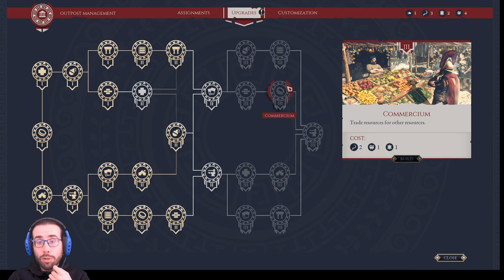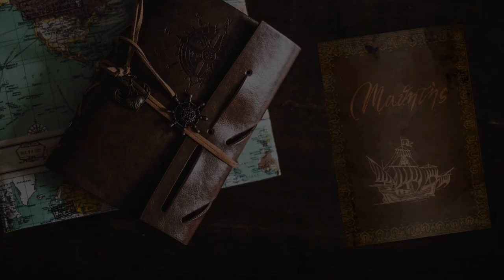Di nuovo pacificazioni - #79 Expeditions: Rome gameplay ita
Sembrava grazioso... Eppure no